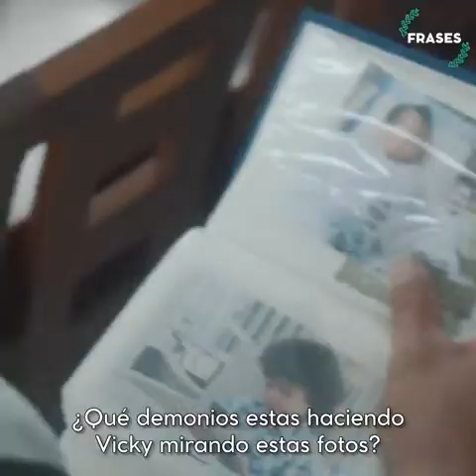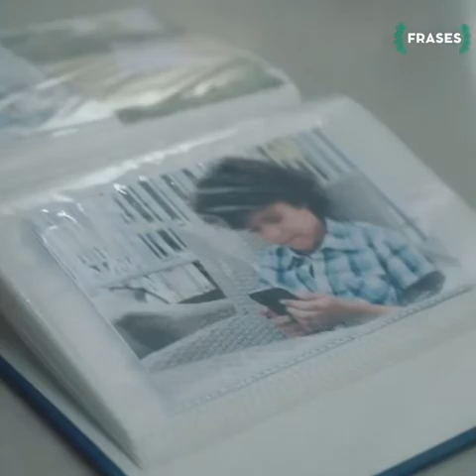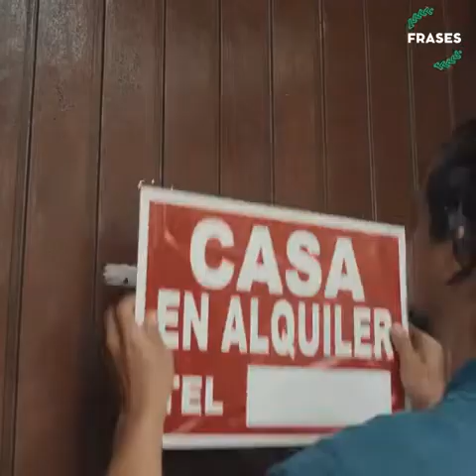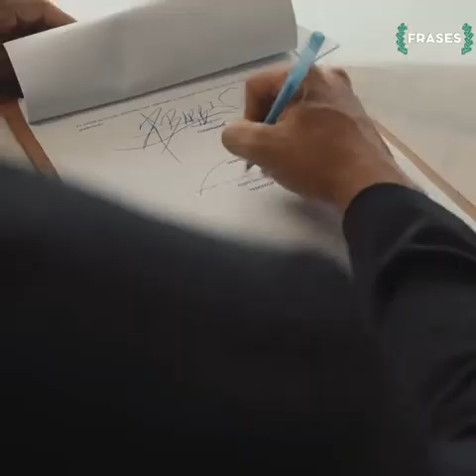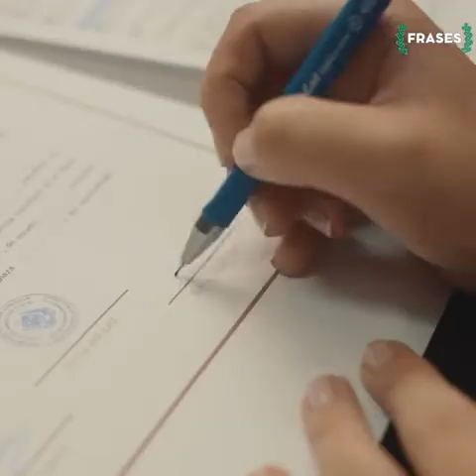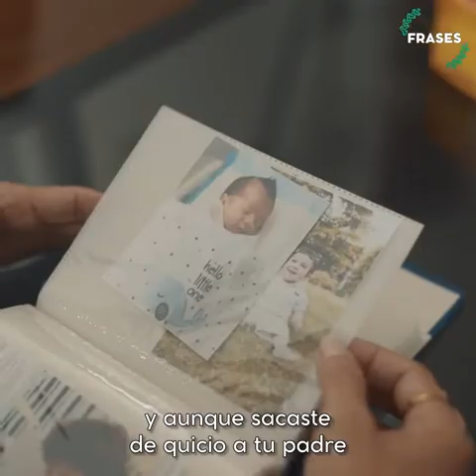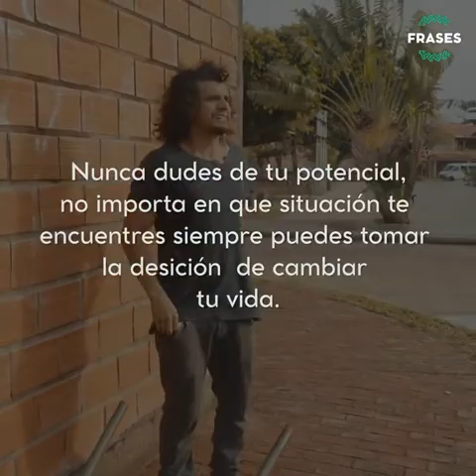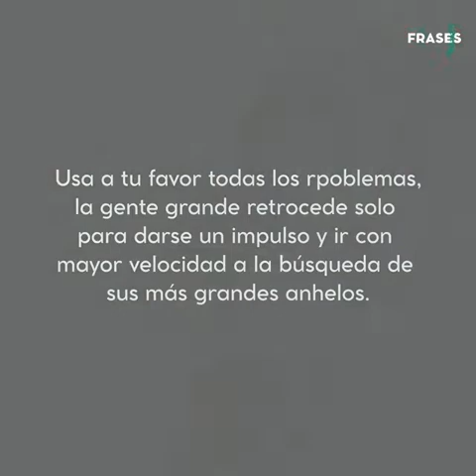Nunca pensó que dejaría de ser vagabundo gracias al truco de est